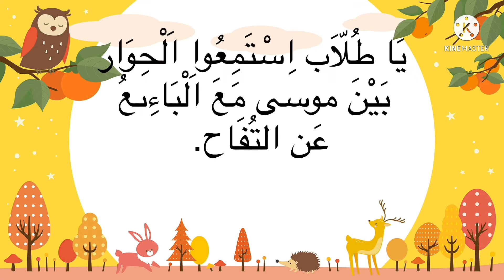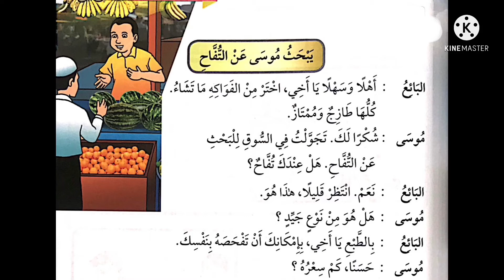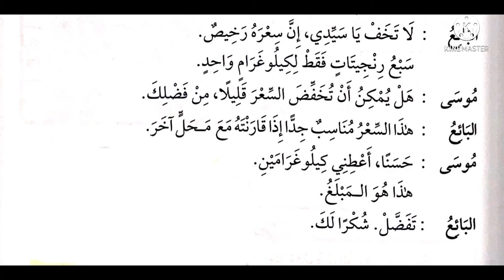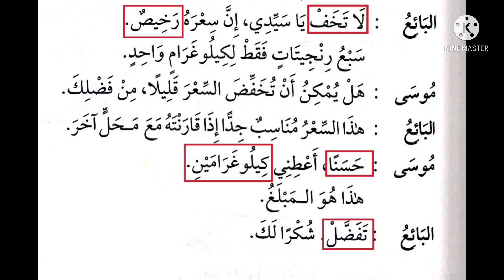Lam tingkatan 2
Yabhasu Musa anit tuffah